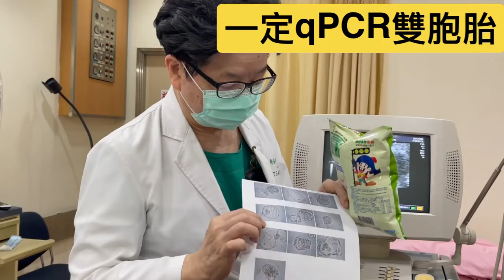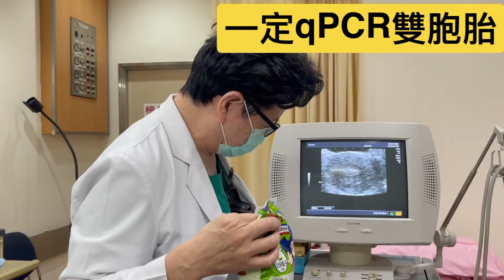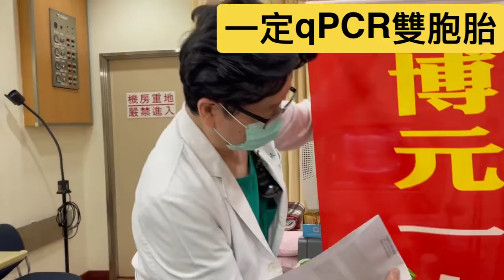2021年10月20日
誰敢跟我打賭「一定雙胞胎」成功

42歲在博元婦產科做試管嬰兒QPCR24胚胎快篩試管嬰兒的

來自台北三峽的她“一定雙胞胎”?

開會現場統計有三個同仁(包括蔡醫師)認為一定雙胞胎

有兩個同仁認為一定是一胞胎